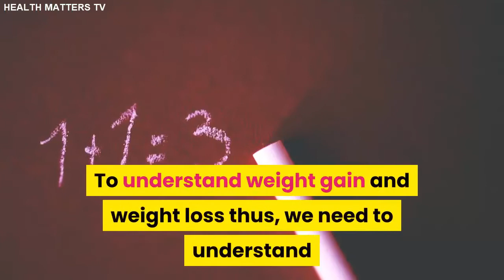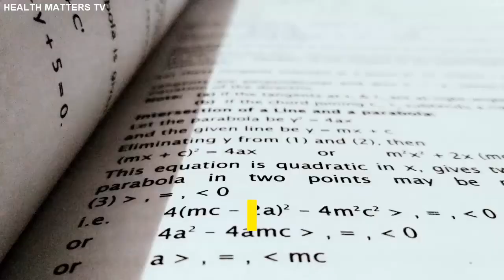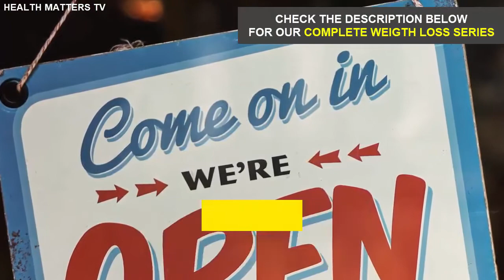Permanent weight loss plan – WHICH WILL WORK?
Which Weight Loss Program Will Really Work?

Weight loss programs often have big claims.

Understand the "science" behind weight loss, and you'll zero in on the achievable ones.

The key is to try not to simply accept or reject the the "claim", but to see which kind of program is scientifically more viable, and therefore capable of living up to its claim.

To understand weight gain and weight loss thus, we need to understand that the body actually has a three-sided energy equation.

✅MORE WEIGHT LOSE TIPS FOR YOU

The goal of Health Matters TV Youtube Channel is to share informations on How To Lose Weight in a Healthy Way. We aim to reach and help more people about this specific topic.

Please be informed that our videos are base from the personal knowledge, expertise and/or own experience of an original article source.

You can use this videos for your own reference only.

If you are determined to loss weight permanently, we recommend you to visit and consult a dietary expert or health consultant.